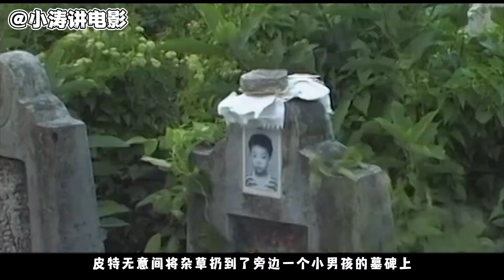小涛恐怖电影解说：分分钟带你看完香港恐怖电影《阴阳路9：命转乾坤》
惠宜天性好赌，只要是和赌有关的任何事情，她都想在里面掺一脚，只是惠宜的运气似乎极差，大多数的赌局她都以失败告终。一天，在一条游轮上，惠宜又上了赌桌，和往常一样，很快的，她的兜里就输的一毛钱也不剩了。气愤之中，惠宜来到甲板上散心，偶遇了勤杂工毕比特，毕比特告诉惠宜，她之所以运气这么差是因为没有按时祭扫已经去世的双亲的墓。
信了毕比特的话，惠宜决定祭祀一下仙人，才发现双亲的墓地早已经长满了半人高的杂草。在除草的过程中，惠宜误将垃圾倒到了隔壁的墓碑上，这下可好，寄宿在墓碑上的烂赌鬼彻彻底底的缠上了惠宜。